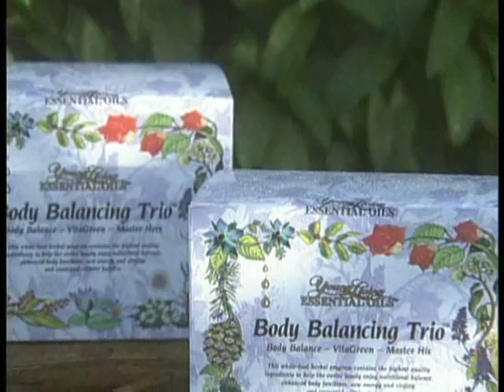Company Profile 2003 Part 1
Young Living Essential Oils in the earlier days.